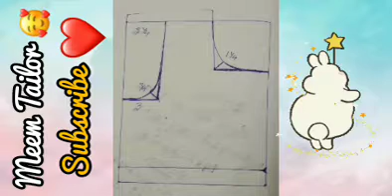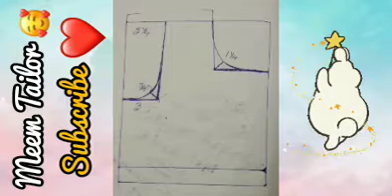ஜாக்கெட் கட்டிங் வளைவுகள் டிகிரி கணக்கு இல்லாமல் சரியாக எளிமையாக முறைப்படுத்தி உள்ளோம்🥰❤️🔥🔥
Assalamalaikum dear brothers and sisters in this video we are going to learn about cutting method 🌺🌹